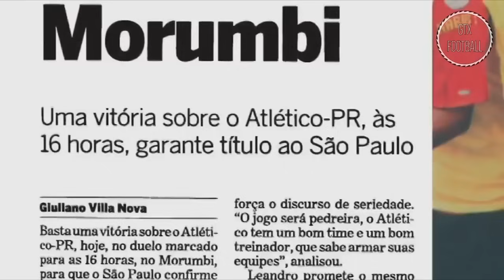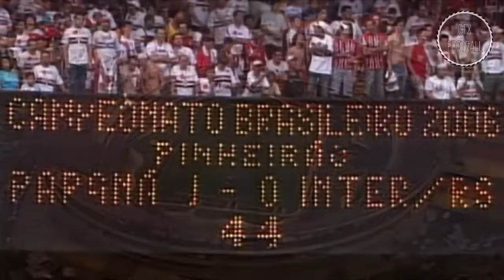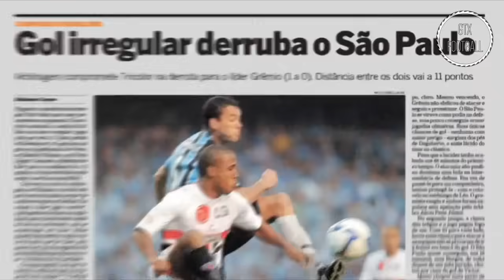Tricampeão Brasileiro é de arrepiar... Assistem que vai ser muito emocionante na sua lembrança ⚪⚫🔴🙏